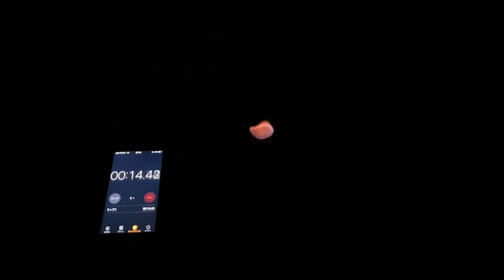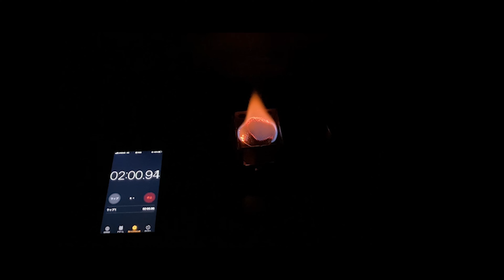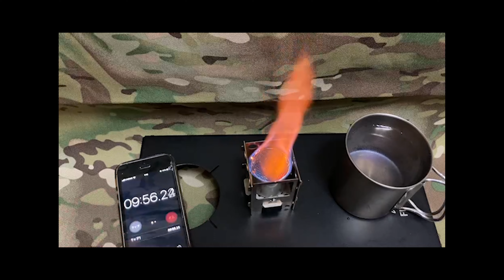【BushCraft】マイクロストーブと自作コンパクトアルストで行う燃焼テスト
普段使用しているマイクロクッカー EDC BOXとそれに合わせて作った
アルコールストーブで燃焼テストを行いました。
どちらもコンパクトで軽量ですが火力は問題ないのでお湯を沸かすくらいでしたらこのセットで問題なしです

マイクロクッカー EDC BOX/EDCボックス マイクロストーブ

🌟登山バカ一代-Climbing Mountain Channel🌟
最新や付録についてきたアウトドアギアの紹介や、自分がおすすめの登山コースなど紹介していくチャンネルになります。